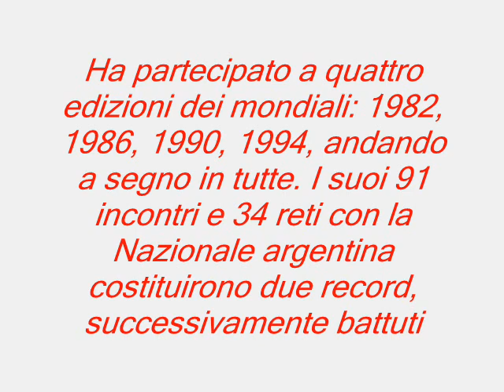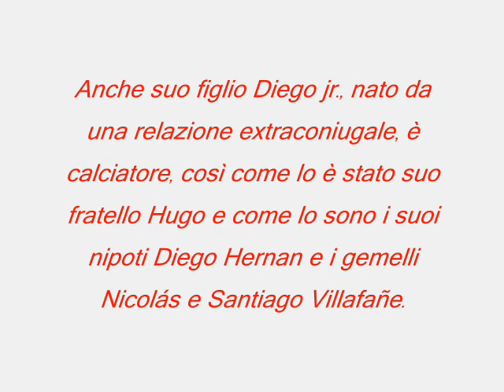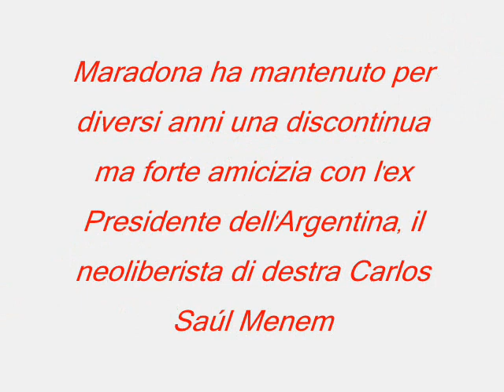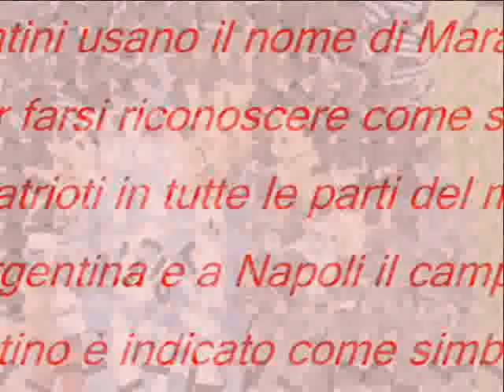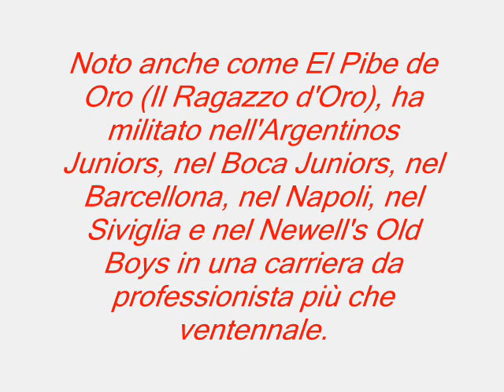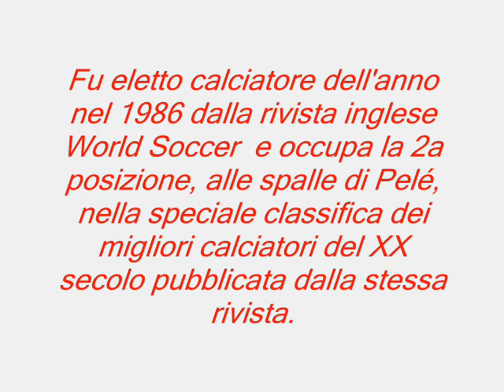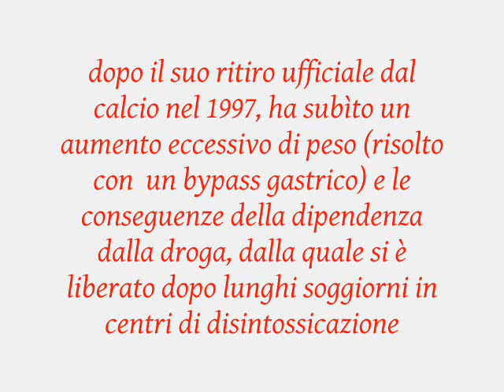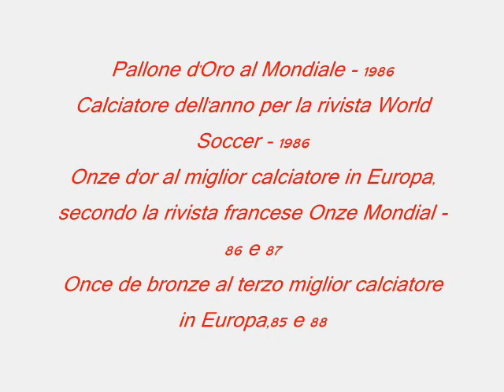DIEGO MARADONA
EL PIBE DE ORO  DIEGO ARMANDO MARADONA